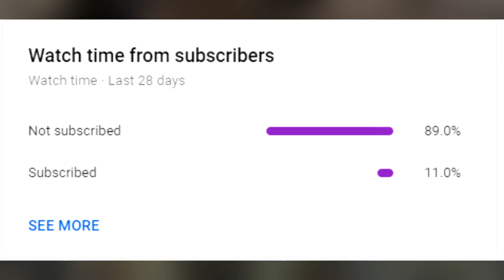How 'Clementine Lives' Hints At Season 5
On July 1st, Skybound Released The Comic 'Negan Lives' And At The End Of That Comic, Robert Kirkman Teases The Continuation Of Clementine's Story With 'Clementine Lives' So Today I'm Going To Tell You Why I Think Skybound Has Hinted At A Season 5.

How About Another What If? Watch It Here! : Coming Soon!